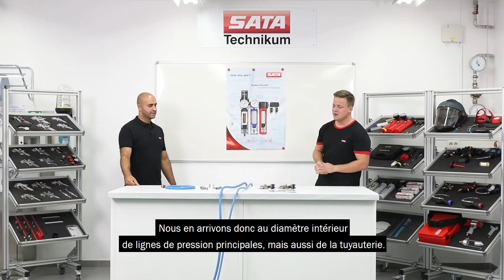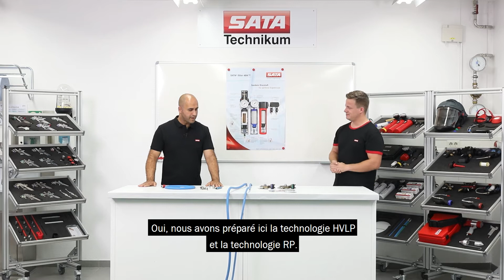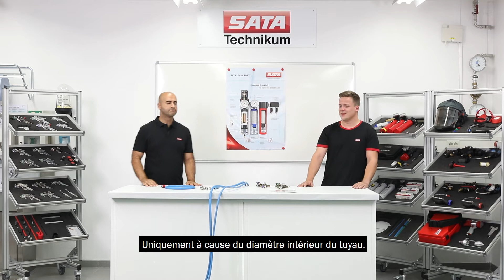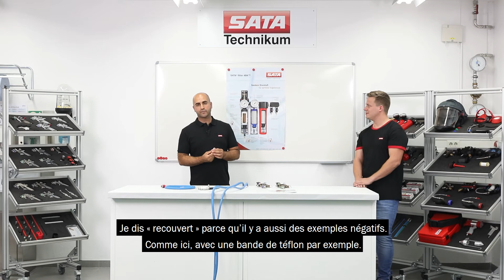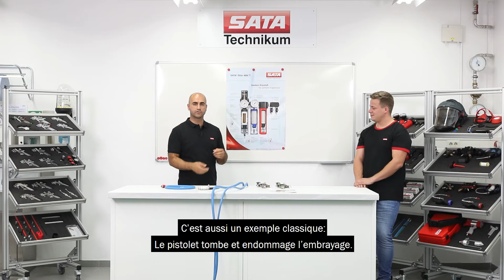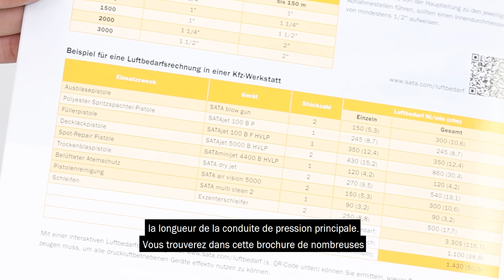SATA INSIGHT #4 Conseils techniques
SATA INSIGHT #4

Conseils techniques – Perte de pression